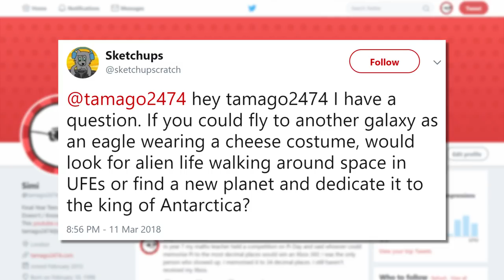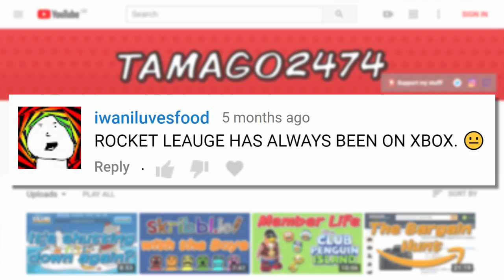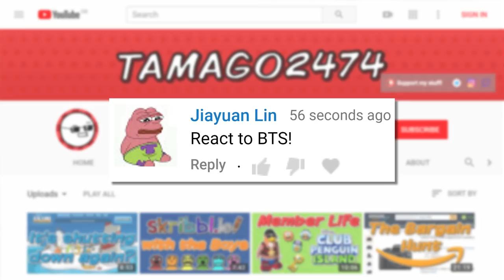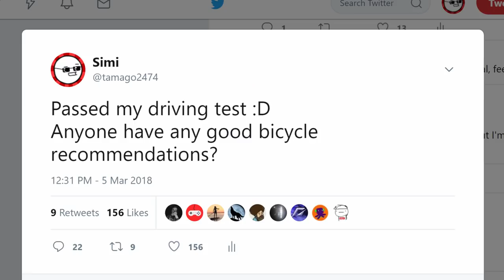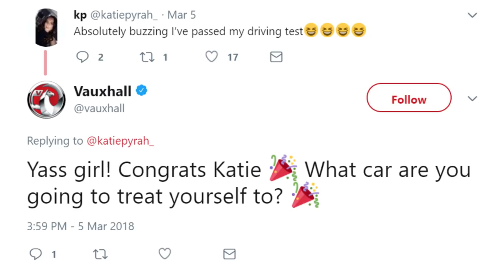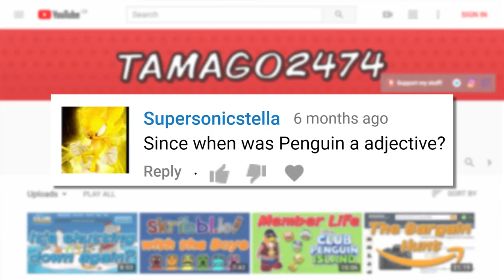My Role in Black Panther (Reading Your Comments)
I decided to delve into my comments section. This may have been a mistake.

💿 tracklist
Moonlight Night - Martin Landström (ES)